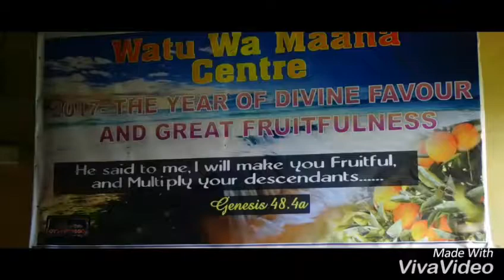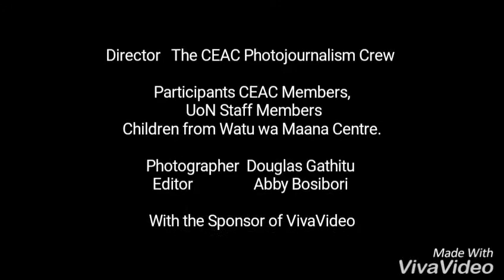Watu wa Maana Centre Visit : CEACKENYA CSR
Members and participants of Chiromo Environment Awareness Club, visited the Children of Watu wa Maana Centre , as an act of giving back to society.

Support, Courtesy of the  University of Nairobi, SBS , Chiromo  Campus.